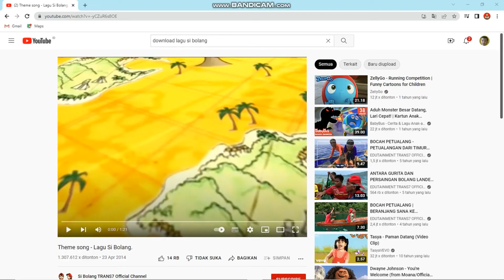REVIEW JUJUR DOWN JAKET '' VIRAL '' DARI JOINT ADVENTURE downjacket #2022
halo teman teman,salam lestari untuk para penggiat alam,
kali ini saya punya barang penomenal,viral dan wajib punya nih,prodak dari JOINT ADVENTURE.
barang apa kira2 ini down jaket teman teman ..
ini spec nya sebagay berikut :

JOINT ADVENTURE NYRON PRO jaket down
Merk Goos Down " ALLIED "
fp 800
Komposisi goose Down : 90%
down 10% feather
Bahan Pertex
Zipper YKK
Include Sack Compresion
Sablon Dtf

Chart size
S = 53x66cm
m = 55x68cm
L = 57x70cm
XL = 59x72cm

Harga Rp.575.000

Nah kabarbaiknya untuk harga itu bisa nego yah,
Dari teman teman yang mau order bisa japri di no ini yah
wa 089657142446